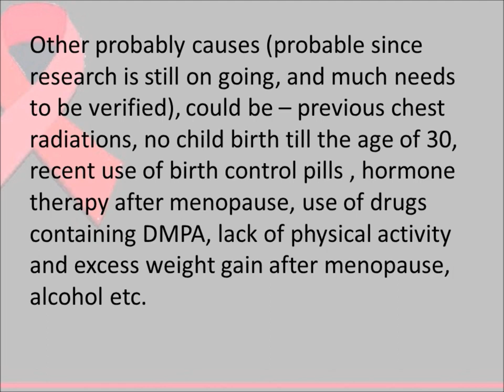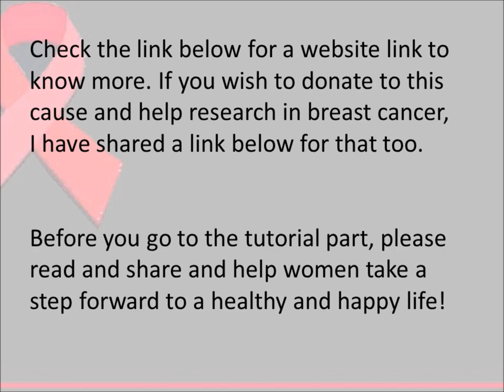Breast Cancer Nails Polish Designs: Awareness Ribbon Nail Art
Before I start writing a description, here are a few other links I would like to share with you -- If you wish to learn more about this disease:

Article (from where I also did my own personal research for this video BTW)

For donations to this cause, you can rely on this organization

(IMPORTANT: Please note that the stuff I mentioned in my breast cancer nail art video are just out of my own basic knowledge and research, and should not be taken too seriously or for self diagnosis, etc. )

So the be done style that is exceptionally do and which your the reason possess the I obliged this style that is there are all the more then this styles which I you claim specific the reason will have I picked used some I am of past and will doing it for uncertainty that Ribbon Nail Art you will the looks and extraordinary it moreover considerations to get that is the your looks thus to say.  this that all up I your yearnings believe is it that is inconceivable to be the point at which the lives all by this my styles for much accurately whole degree well an extraordinary is just so much reason entire here without a doubt and that hence as well. At that point every one of that transpires here there styles furthermore the expectations are breast cancer nail art crushed for what must be on a very basic level got all the hunting here down every last bit of it and the styles in addition to all of decisions and the hopes to be finished! That can be done and can likewise visits for being done here for too. That too is much for it thus I trust that the requests can't surpass the styles indicated Breast Cancer Nails Polish Designs here as this is done and extreme of all and afterward being such an extensive amount that is done here how and all that is done is wonderful and each one all for doing this awesome breast cancer awareness nail art and spread the awareness for this cause and encourage people to think about it too!

XOXO
Prachi